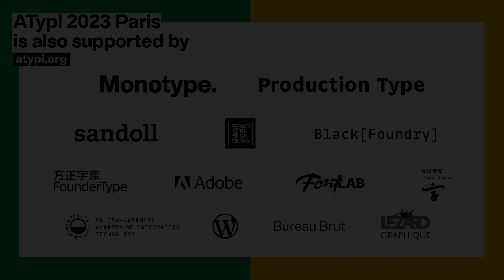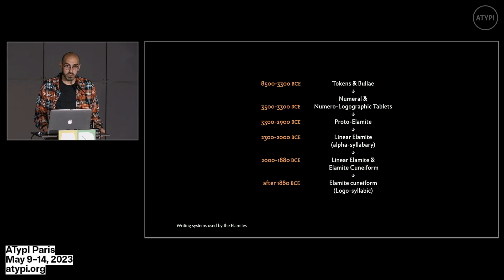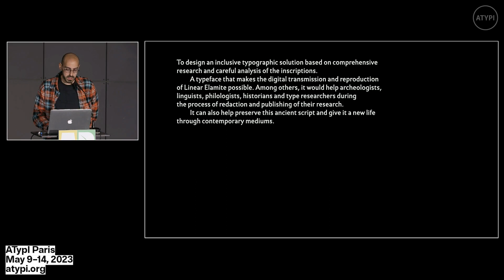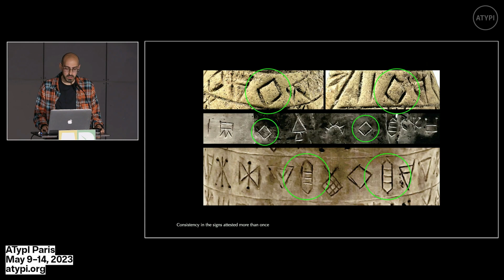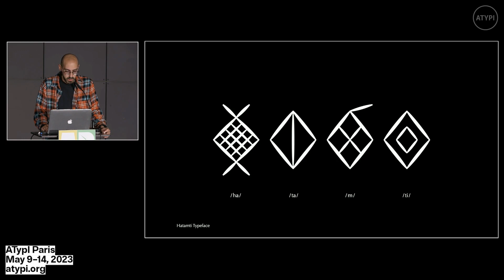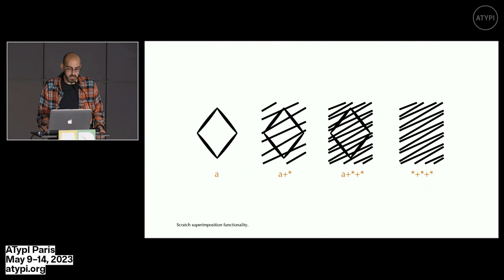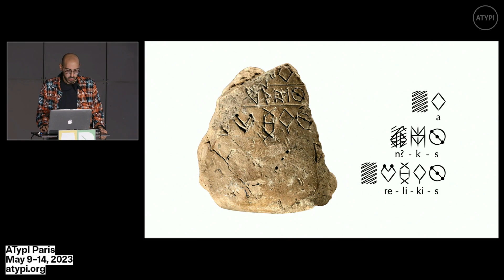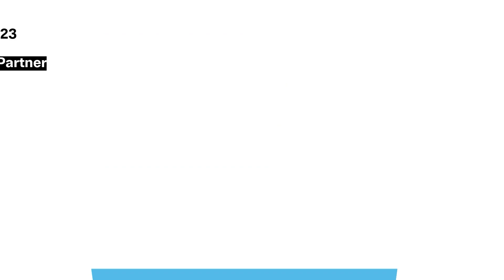Reviving the World’s First Phonetic Writing Aystem, Linear Elamite... | Sina Fakour | ATypI 2023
Linear Elamite was one of the scripts used to transcribe the Elamite language at the end of the 3rd millennium B.C.E. in Elam (located in present-day Iran). It was first discovered at the beginning of the 20th century in Susa, Iran. Linear Elamite inscriptions, containing simple and complex geometric signs, are found on different materials (clay, stone and metal).

Linear Elamite was recently deciphered by François Desset. This decipherment is very important as it can change the actual beliefs about the invention of writing. It is up to now the oldest phonetic writing system. showing that the phonetisation of the writing was achieved from the early stages of the invention of writing. The decipherment also has become a reason for a preliminary Unicode proposal.

During a 2-years research program in ANRT (Atelier National de Recherche Typographique) I designed an inclusive typographic solution based on comprehensive research and careful analysis of the inscriptions on different materials. A typeface that makes the digital transmission of the script possible, and can help archeologists and scholars during the process and publishing of their research. The final result includes about 260 glyphs in different styles which will be soon released under open source license.

During this project I could also achieve a kind of methodology for working with ancient scripts. One of the goals of this presentation would be to share this methodology with the other members of the type community.

This project was done in collaboration with François Desset, archaeologist attached to the CNRS Archéorient team and the University of Tehran. He is a specialist in the Bronze Age on the Iranian Plateau.